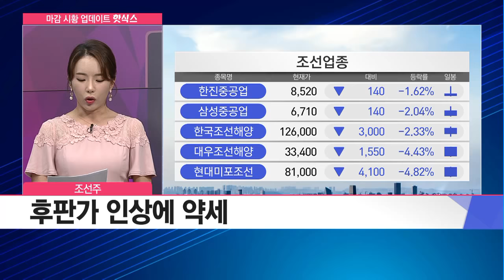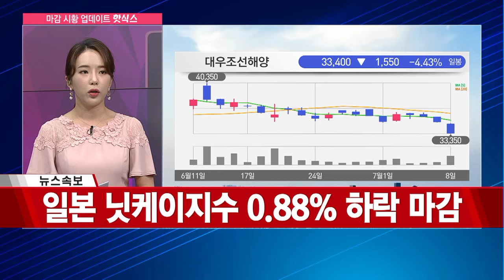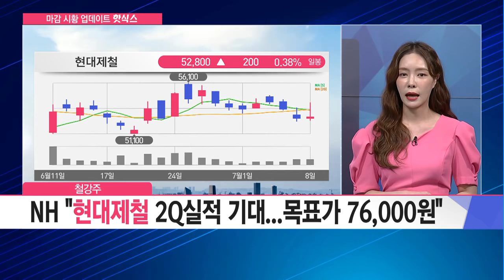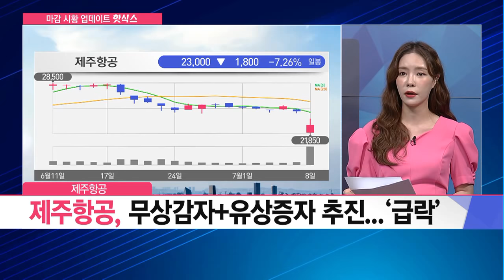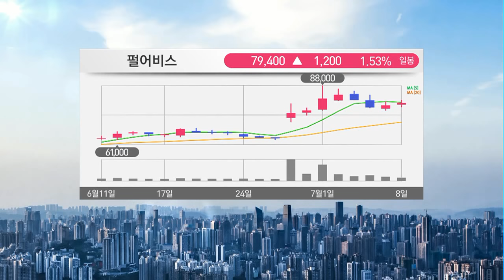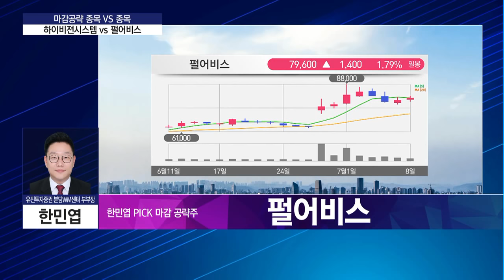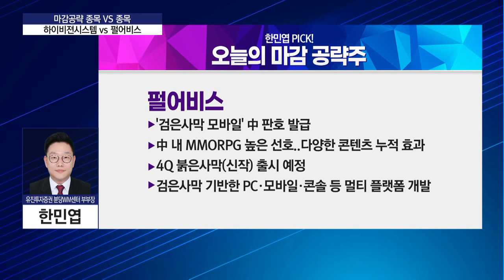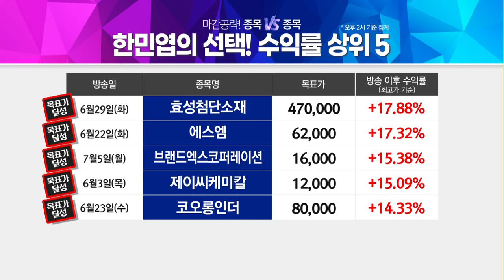[마감공략 종목 VS 종목]차별화된 종목에 투자하라 하이비젼시스템 vs 펄어비스 / 머니투데이방송 (증시, 증권)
07/08 빨간 상승의 맛 2부

(출연) 황해수 메리츠 강남금융센터 차장
(출연) 한민엽 유진투자증권 분당WM센터 부부장

1. 마감 공략주 황해수 PICK '하이비젼시스템'
2. 마감 공략주 한민엽 PICK '펄어비스'